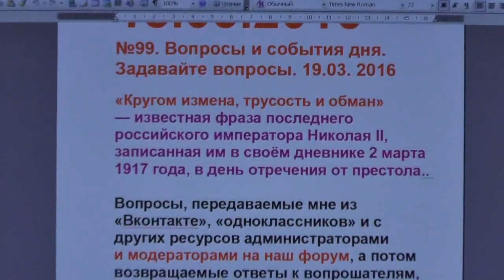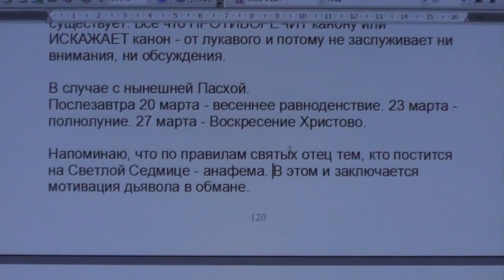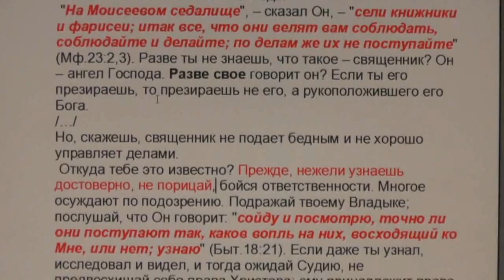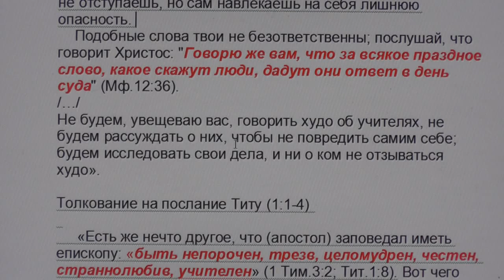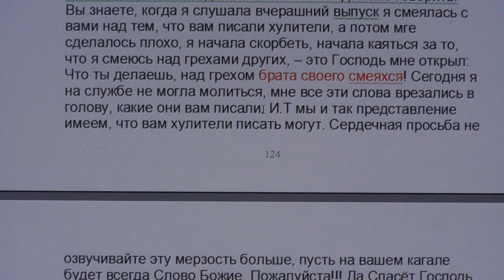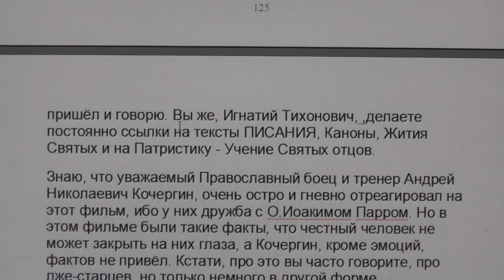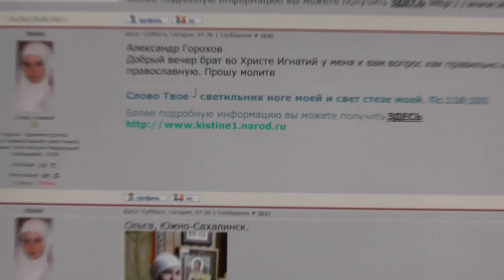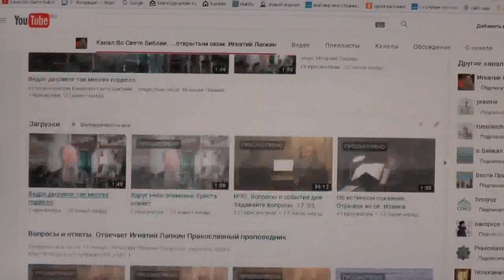№99. Вопросы и события дня. Задавайте вопросы. 19.03. 2016